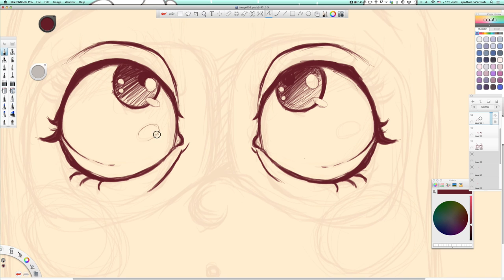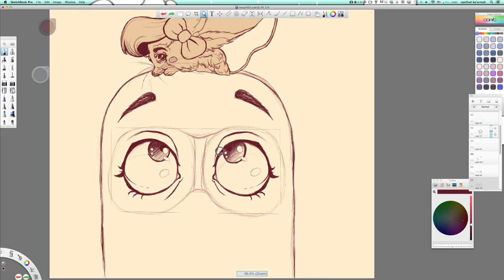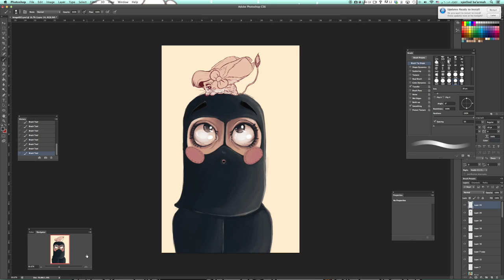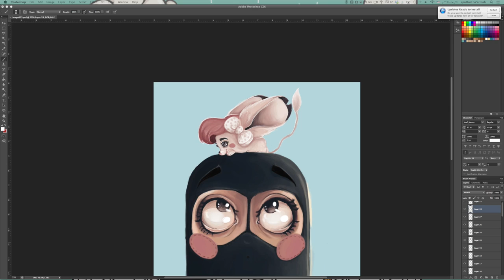E12 - Speed painting